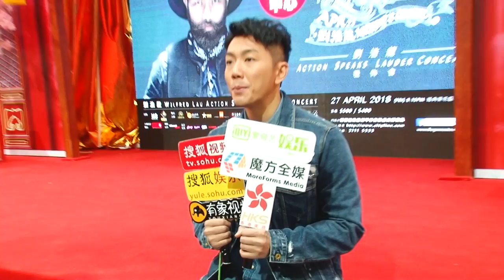劉浩龍Wilfred Lau Action Speak Lauder Concert發佈會 @ 西九龍中心